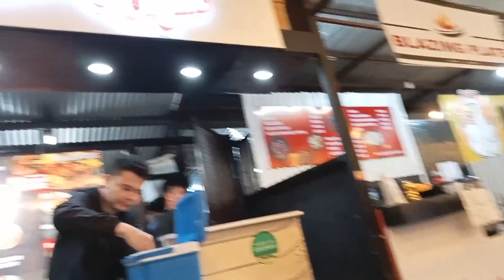HAPPY 49th BIRTHDAY LEN